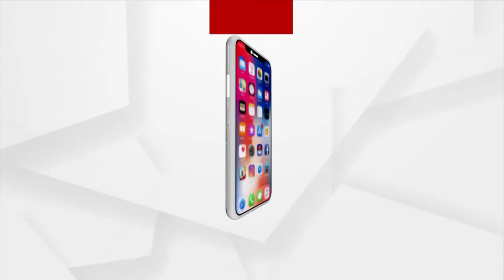ରାହୁଲ ଗାନ୍ଧୀଙ୍କ ଉପରେ ବର୍ଷିଲେ ସ୍ମୃତି ଇରାନୀ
...ସେତେବେଳେ କଣ ତାଙ୍କ ମା' ଦେଶକୁ ବିକ୍ରି କରୁଥିଲେ କି ? ରାହୁଲ ଗାନ୍ଧୀଙ୍କ ଉପରେ ବର୍ଷିଲେ ସ୍ମୃତି ଇରାନୀ । NMP କୁ ନେଇ ରାହୁଲ ଗାନ୍ଧୀଙ୍କ ପ୍ରଶ୍ନର କଡା ଜବାବ ଦେଲେ ସ୍ମୃତି ଇରାନୀ